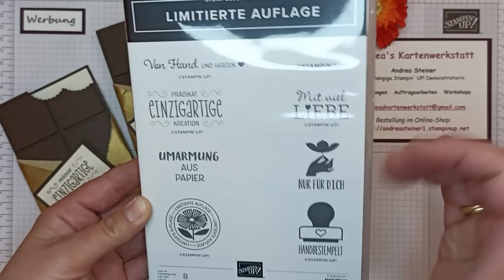Schokoladenkarte: integrierte Schoki/Gutschein - besondere Kartenform - Männerkarte - Stampin´ Up!®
Mit dieser witzigen Kartenform lassen sich "süße" Grüße verschicken oder ein Gutschein/ Geldgeschenk super verpacken. Richtig gut geeignet auch für Jugendliche und als Männerkarte :-)

Maße zum Nachbasteln:
Kartenbasis: 14,5 cm x 17,5 cm, gefalzt auf der langen Seite beidseits bei jeweils 8,5 cm
Einleger: 8 cm x 14 cm
Schokoladenrippchen: 4x je 3,8 cm x 3,8 cm oder ausgestanztes Quadrat
Abschrägung: 8 cm x 8,5 cm, Markierung zum Anschrägen bei 1,5 cm
Seidenpapier (Banderole): 10 cm x 21 cm

Bestellnummern der verwendeten Materialien:
121686 Farbkarton A4 Espresso
106550 Farbkarton A4 Vanille Pur
106578 Farbkarton A4 Glutrot (für Herz)
158760 Stempelset Limitierte Auflage
147114 Klassisches Stempelkissen in Espresso
159183 Stanzformen Basics mit Pep
154336 Stanzformen Der richtige Dreh (Herz)

Arbeitsmittel und Kleber:
152392 Papierschneidemaschine
152391 Multipack Schneideklingen zum Ersatz (4 Stck.)
103579 Papierschere
102300 Papierfalter
154974 Mehrzweck-Flüssigkleber
104430 Stampin´Dimensionals
144107 Aufhebhelfer
118485 (Acryl-) Block D
126200 Stampin´Scrub Reinigungskissen
und 153648 Stampin´Nebel Stempelreiniger
oder 147042 Reinigungsprofi
149653 Stanz- und Prägemaschine
oder 150673 Mini-Stanz- und Prägemaschine